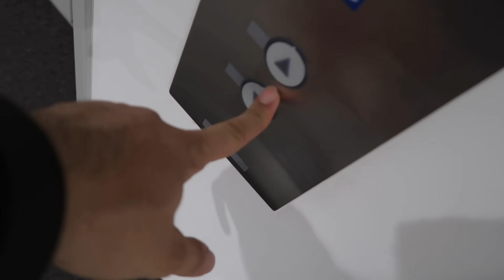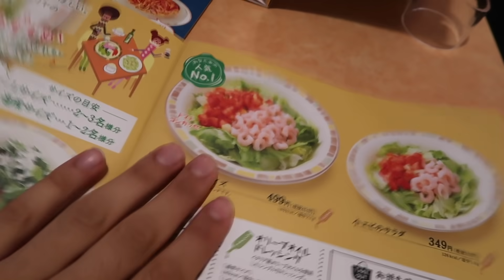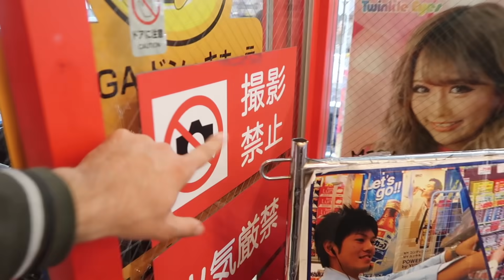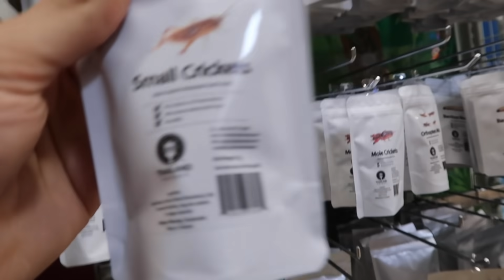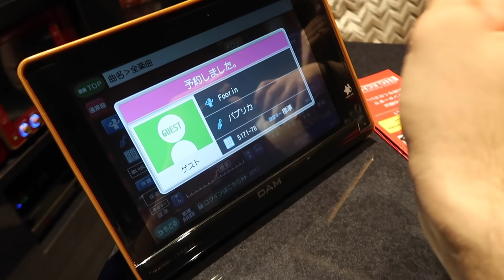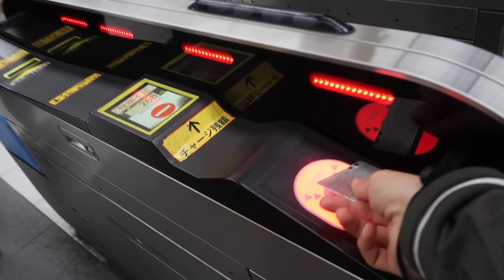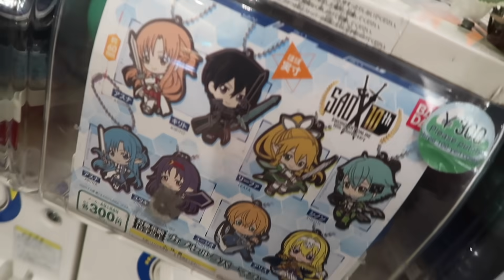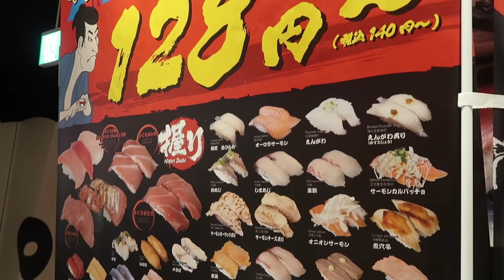JAPONYA’da Böcek Kebabı Var 😶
Türk YouTuber Sümeyra Çenet (Ruhi Çenet 2) ile birlikte Japonya'da bir gün!! Türk'ün Japonya'da ilk günü nasıl? Japonya'daki İLGİNÇ ÜRÜNLERi keşfettik, Japonya'da Böcek Kebabı olduğunu öğrendik, Japon Yemekleri Yedik, Japonya'da market alışverişi yaptık, Japonya'da Eğlence Merkezi ne gittik, Tokyo'yu gezdik, Shibuya'da karaoke yaptık, kısacası bol bol Japonya'da eğlendik. Japonya'da Sümeyra Çenet (Runi Çenet 2) ile bir gün, İyi seyirler!!